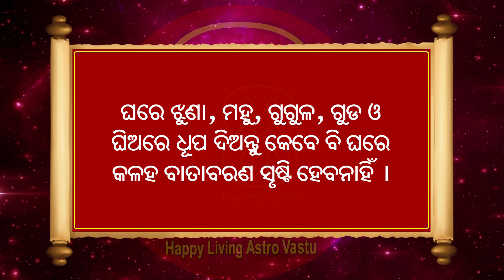ଘରେ ମାନସିକ ଅଶାନ୍ତି ବା କଳହ ଦେଖା ଯାଉଛି କି ? କରନ୍ତୁ ଏହି ଉପାୟ || ଡ଼.ମନୋଜ କୁମାର ଲେଙ୍କା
Happy Living Astro || Dr Manoj Kumar Lenka